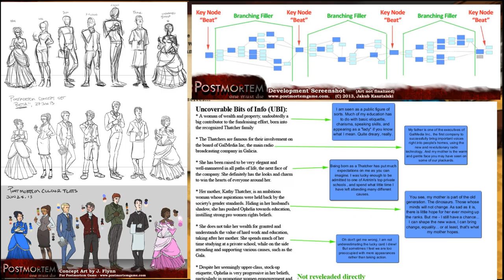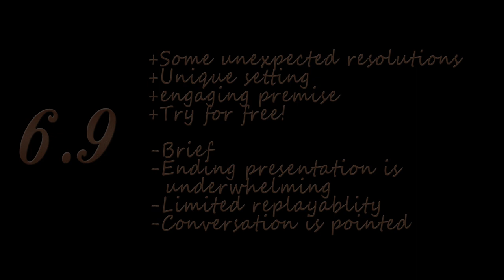Analog Reviews: Postmortem: One Must Die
Yet another indie gem that has an engaging premise but is it enough to make Postmortem worth purchasing? Senior Editor Trent digs into it to find out!

Purchase video games at a reduced price from GMG and support Analog Reviews in the process